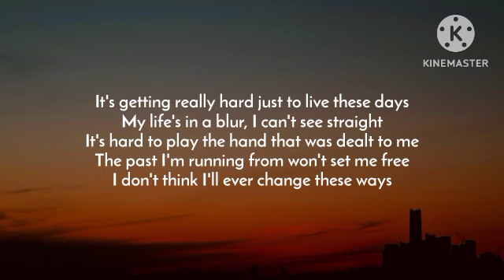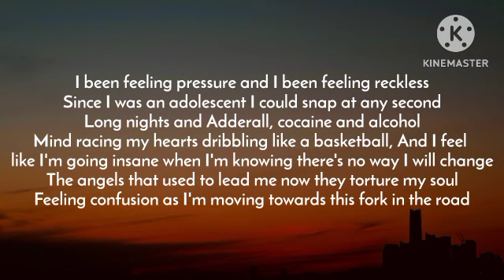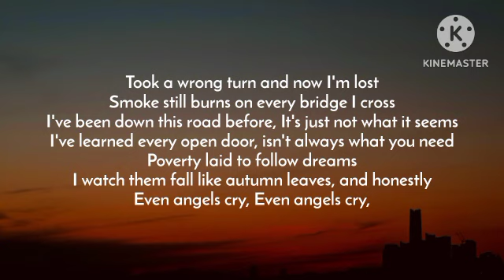Jelly Roll - Even Angels Cry (Lyrics)